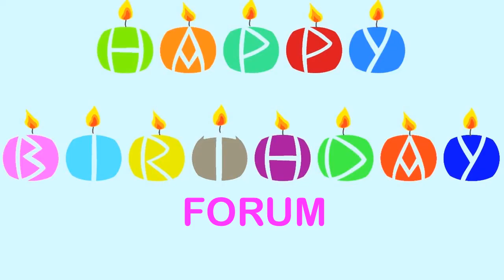Forum Happy Birthday Wishes & Mensajes